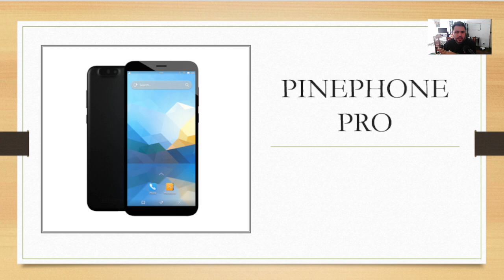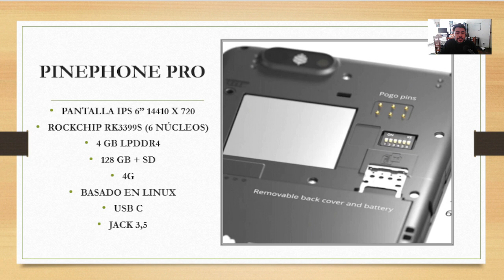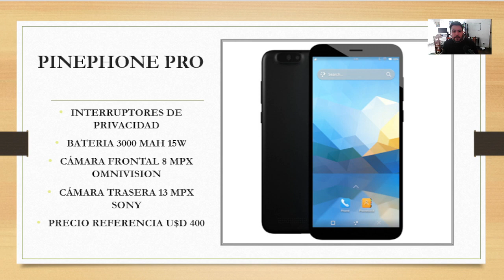🌎👾⚡ Pinephone Pro // Caracteristicas, Análisis y RENDIMIENTO!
💵📲 COMPRÁ ESTE PRODUCTO ACÁ!